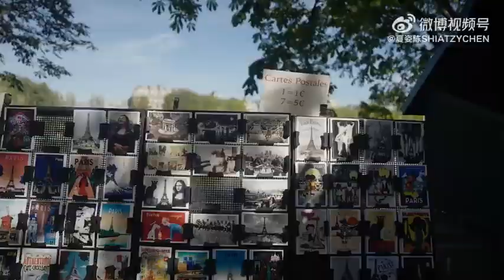SHIATZYCHEN x LIU YU